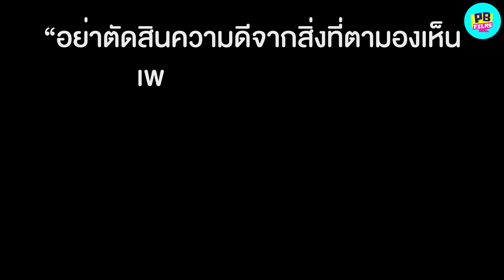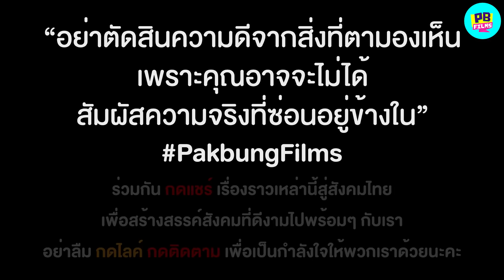ที่แท้ก็ต้องมาเป็นแม่ค้า ไหนใครบอกทำดีแล้วจะได้ดี | หนังสั้น Pakbung Films